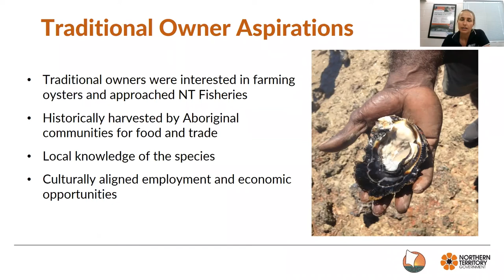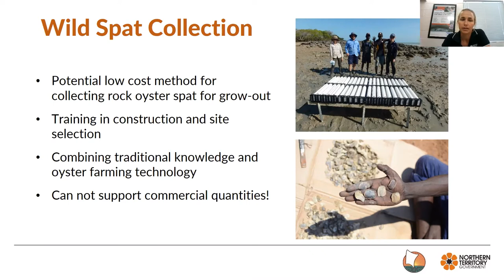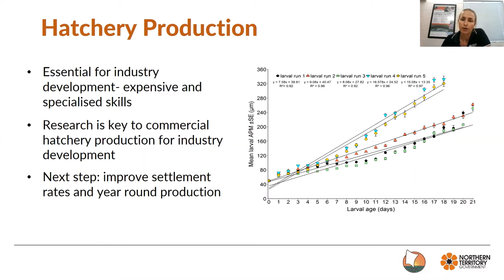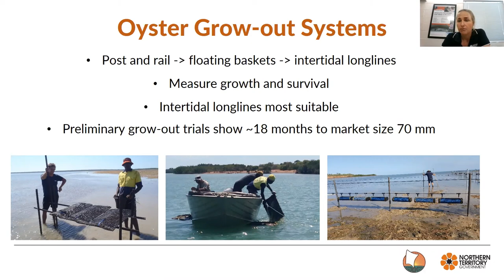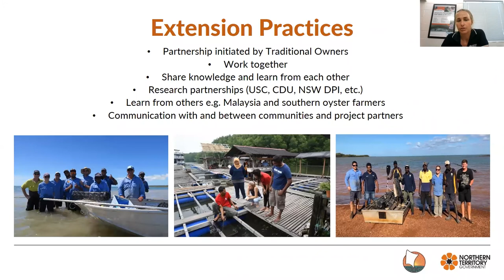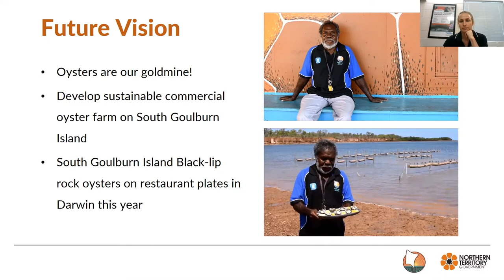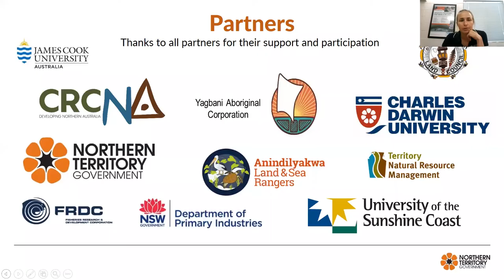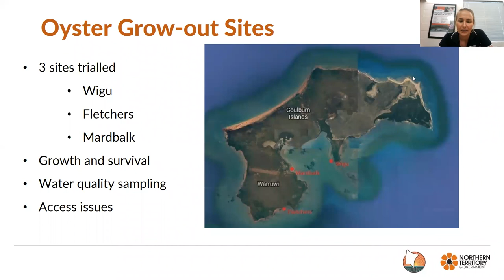Pacific Seminar Series | Tropical Rock Oyster Farming in the NT with Dr. Samantha Nowland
ACPIR presents: The Pacific Seminar Series
A series discussing research, work or cultural experiences related to the Pacific Islands to stimulate conversations and connections.

Speaker:
Dr. Samantha Nowland

Abstract:
In this seminar Samantha discusses the development of the Northern Territory Government's Tropical Rock Oyster Aboriginal Economic Development Program on Goulburn Island in Arnhem Land. It also covers extension practices and challenges, and the potential for Aboriginal-led oyster farming.

About Samantha:
Samantha has a background in marine biology and aquaculture, and currently works at the Darwin Aquaculture Centre as an Aquaculture Research Scientist for the Northern Territory Governments Aquaculture Unit. Her particular areas of research interest include; tropical aquaculture, women’s leadership in the seafood industry, sustainable development of fisheries and aquaculture, and community empowerment through economic development. Samantha is working alongside Indigenous communities to support the establishment of tropical rock oyster aquaculture.

This Pacific Seminar Series was recorded live on the 28th of April, 2021.